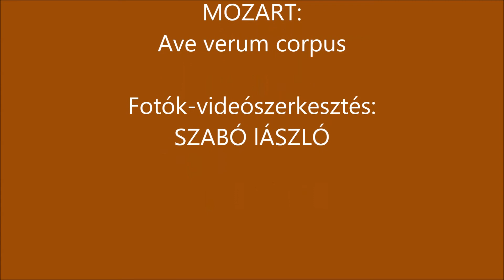ujhirek18.hu Úrnapja Pestszentimrén 2018. június 3.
Úrnapja Pestszentimrén 2018. június 3.